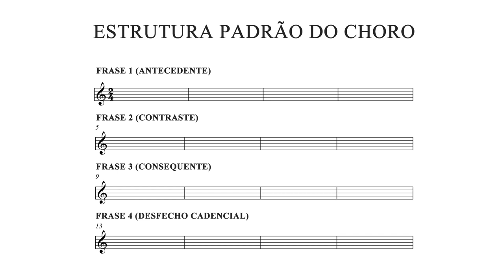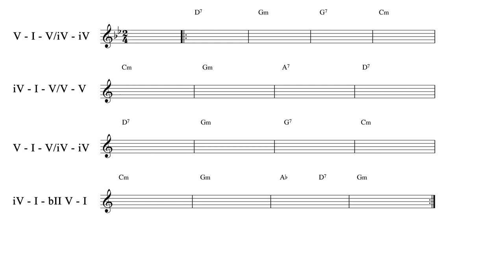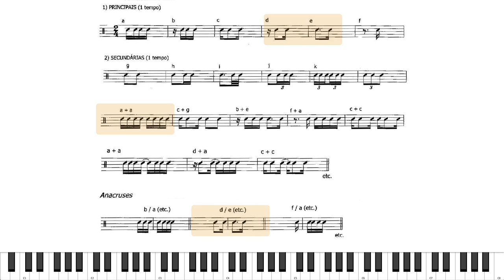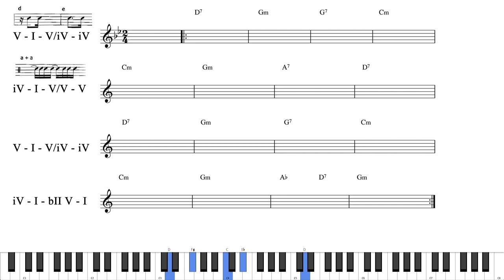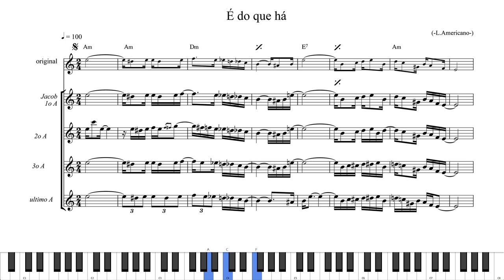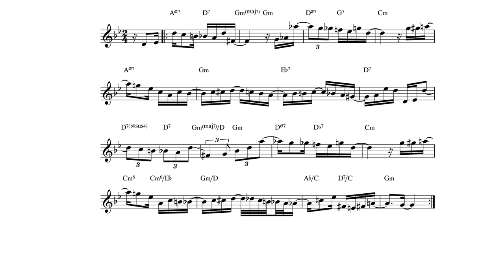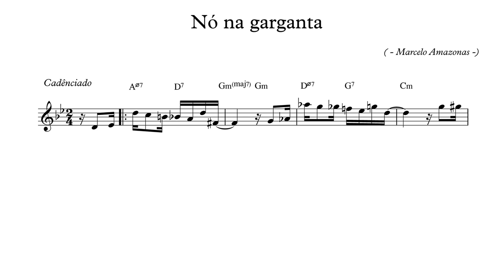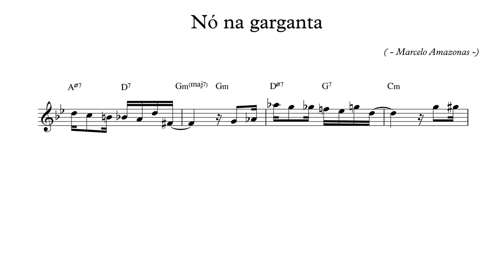COMPONDO UM CHORO (Encerramento da série)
Esse vídeo é um guia prático para a composição de um Choro, resumindo os assuntos abordados na série A Linguagem do Choro. A série traz ainda, ao longo dos episódios, inúmeros exemplos e transcrições de solos e arranjos consagrados!

Agradeço aos amigos que tomaram parte nessa gravação

Pandeiro - Carlos César
Cavaco – João Marcelo (gravado por Arthur Frank – THC Estúdio)
7 Cordas – Vinicius Maniza

Piano/Escaleta – Marcelo Amazonas

Os livros que consultei para fazer a série (imperdíveis)

A Estrutura do Choro - Carlos Almada
O violão de 7 cordas - Luiz Otávio Braga
Vocabulário do Choro - Mário Séve